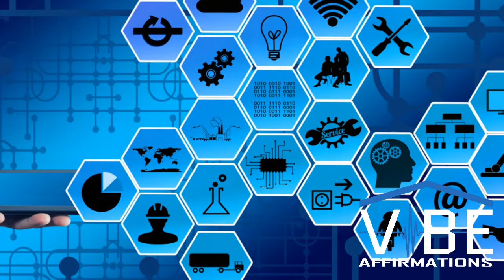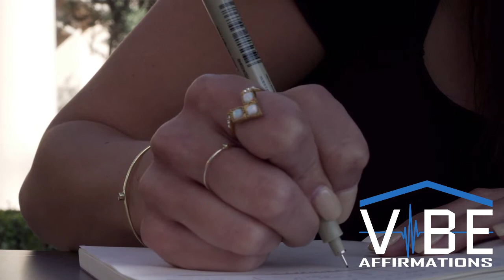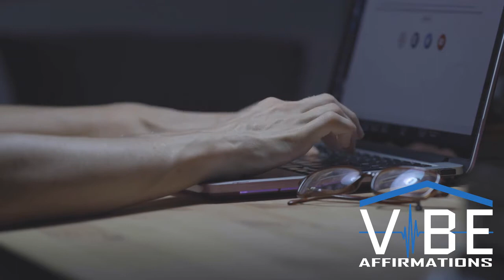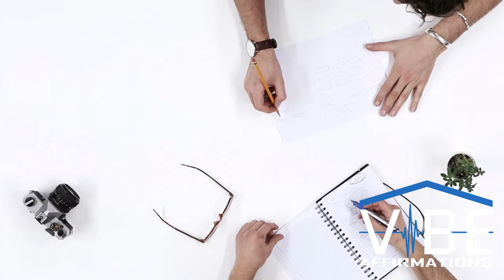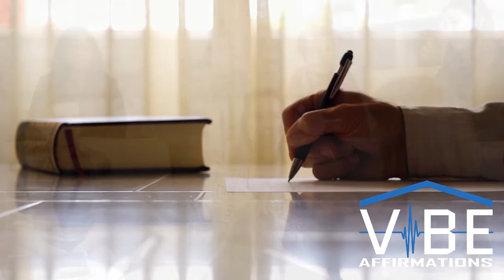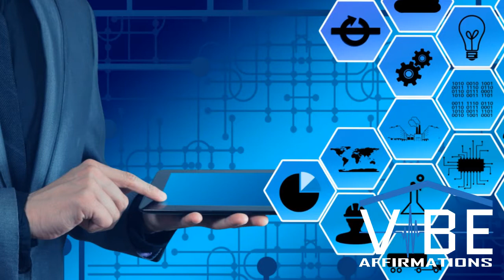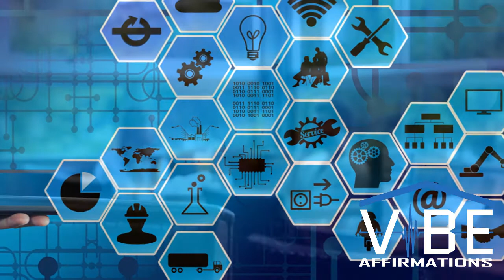I am a Total Entrepreneur ⚡ Power Affirmations with Alpha Binaural Beats 🎧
This video provides you with soothing meditative music with guided affirmations to help you reprogram your subconsciousness to become a total entrepreneur with the power of I am.

For years I have been inspired by the positive contents from many youtubers to assist me in taking charge of my reality. I have learned about frequencies, chakra’s, affirmations, law of attraction and so much more. I have gratefully enjoyed the contents that have educated me and raised my vibrations.

This year I wish to give back to the people of this world by creating power affirmations to raise their vibrations. I really hope I can impact other lives by providing wonderful affirmations and help them overcome negative situations. This video has binaural beats in which puts your brain in Theta mode at 6Hz. which is the optimal frequency to reprogram your subconscious. The best results is to be in a relaxed position with an open mind and use your imaginations while wearing headphones.

Repetition has always been the best way of locking in a new skills, thoughts, habits, positive beliefs, etc. These affirmations are on a repeating cycle using multiple voices in many stereo angles. Consciously you will not be able to follow all the affirmations played yet your subconscious has always record them deeply. To lock in these affirmations into your subconscious programing. For it to be most effective is to hear the affirmations repeatedly.

I have found that the best ways to listen to them once everyday for 21 days. Select a particular desire and stick with it for at least 21 days and slowly your subconscious will habitually run on the new reality you have desired. You might achieve the results earlier yet I ask that you stick with it and make sure that you are matched with your new reality. Try and follow the instructions and I am positive that the desired area will transform for the better.

I am happy and grateful to share this opportunity to raise your vibration.

The affirmations in this recording are:
I have what it takes to succeed as an entrepreneur.
The Universe supports the growth of my business.
I feel alive and energized when working in my company.
Starting my own business helps the economy.
I am a natural born entrepreneur.
I am great at attracting the right clients to my business.
I now find the perfect employees for my company.
I reach a record profit in a very short amount of time.
I send competitors love, the Universe sends me business.
Every obstacle I face is molding me into the Entrepreneur I need to be.
Dedication and persistence come naturally to me.
Being an entrepreneur is my natural path in life.
I believe in the value I create in the lives of others through my business.
The success of my fellow entrepreneurs fuels me with energy and joy.
Whatever I can dream up for my business, I can achieve.
Entrepreneurship is a path of service and prosperity.
I create daily opportunities for growth for myself and others.
My failures have made me a better entrepreneur.
My income is growing every day by doing something I love.
Entrepreneurship is the safest bet to security and wealth.
I attract my ideal clients and customers with my energy.
My business is set up for massive success and growth.
I am energized by challenges in my business.
My business is growing at exactly the right pace.
I started my business at precisely the right time in my life.
My business meets and exceeds my needs and the needs of my family.
I get everything I want by first helping others get everything they want.
I treasure the freedom my business affords me.
I invest in myself and in my business every day.
My business dreams align to my core values.
I am making a difference in this world with my business.
I take entrepreneurship seriously, without taking myself too seriously.
I appreciate all the lessons that owning my business has taught me.
Success and growth are inevitable outcomes of my work.
I attract success and prosperity with all of my ideas.
All of my thoughts, plans and ideas lead me straight to success.
Opportunities and advantages come with each door that I open.
Prosperity and success is my natural state of mind.
I have a magnetic and dynamic personality.
I always have more than enough money to meet my needs.